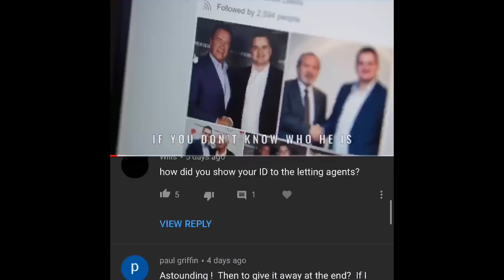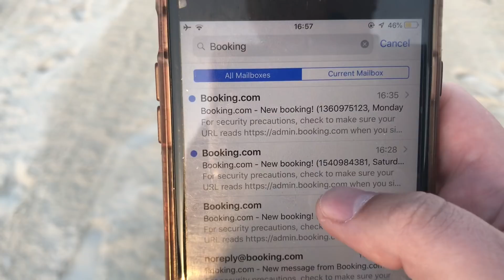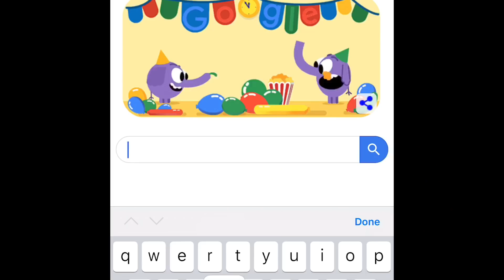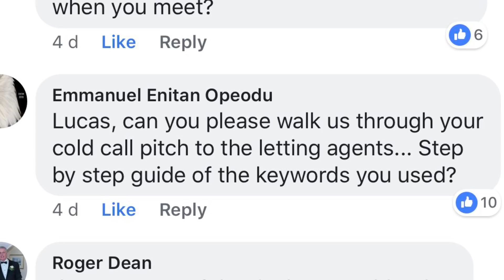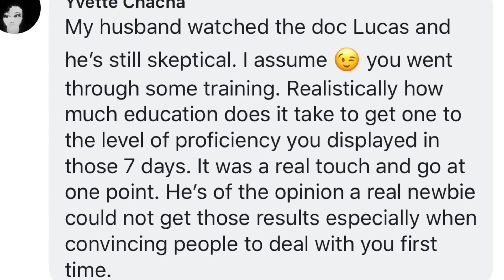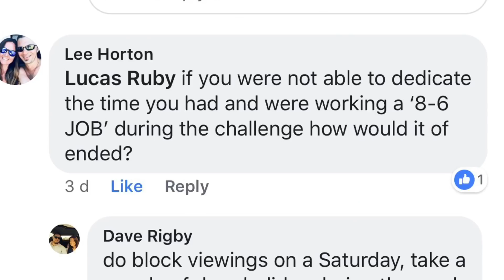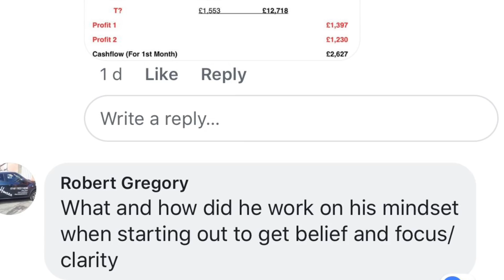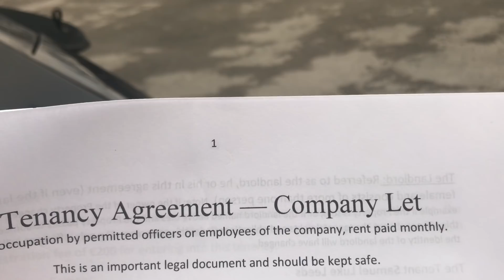Financial Freedom Challenge PART 2 (Follow Up)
It made headlines in the newspapers and I received HUNDREDS of questions about how I did it and people asking what the figure were. So in this video, I decide to answer the common questions and explain what happened afterwards.

Would you would like to experience staying in one of my Serviced Apartments?